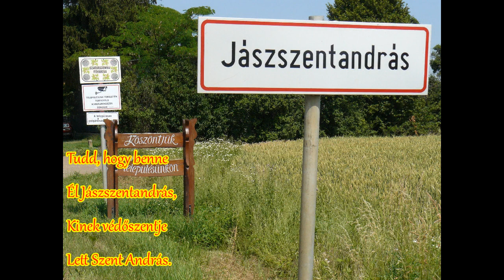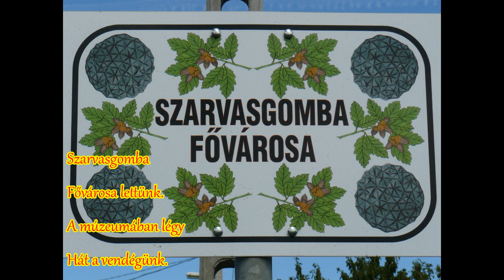IGRÉNYI SÁNDOR: JÁSZSZENTANDRÁS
Egy vers arról a faluról, mely befogadott és elfogadott minket.
Köszönjük.

Igrényi Sándor
Jászszentandrás

Mikor elérsz a
Jászok földjéhez,
Az Alföld északi
Részén élő néphez.

Tudd, hogy benne
Él Jászszentandrás,
Kinek védőszentje
Lett Szent András.

Templomnak tornya
Messziről látszik,
Orgonáján a művész
Hívogatót játszik.

Lépj hát be annak
Kitárt kapuján,
S láthatod, mit őseink
Festettek hajdanán.

Érzed a tavasznak
Selymes illatát,
Mely előtted bontja
Ki rózsaszín virágát.

Szarvasgomba
Fővárosa lettünk.
A múzeumában légy
Hát a vendégünk.

Kedves vendég! Ha
Már ott vagy, kérlek,
Akkor hát az ipa
Parkot is nézd meg.

A látnivalóknak itt
Még nincsen vége.
Tájházat ott találod a
Falu lüktető szívében.

Poros már a lábad,
És elfáradt a test,
A gondolataid sok
Szép emlékeket fest.

A strandon csobbanj
Egy jó nagyot a vízbe,
Jászszentandrás illatát
Vidd magaddal emlékbe.

Mikor újra betérsz
A jászok földjére,
Áldásodat add annak
Földművelő népére.

Budapest, 2019. december 10.

A verset elmondta:
Kerek Orsolya és Kerek Milán

Fotó:
Budai Gyula

Zene: Pero Floris